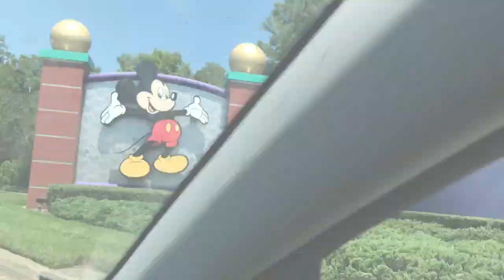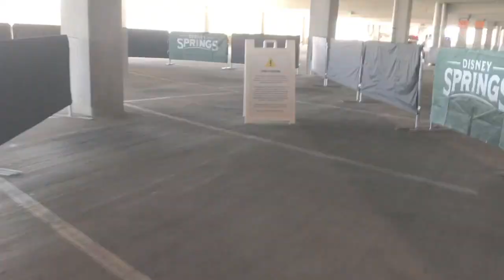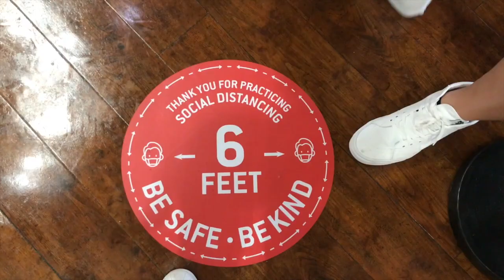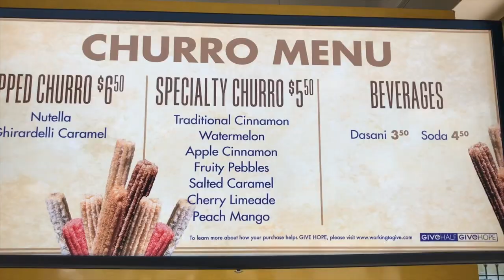Disney Springs Reopening || May 20th 2020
Today Disney Springs started their phased reopening which means today third party businesses opened and with that being said next week Disney owned stores will start to open.
Today 44 locations opened ranging from retail to dining. The link I am providing for you guys has a list of what opened today at Disney Springs.